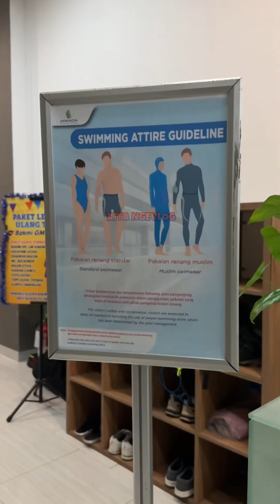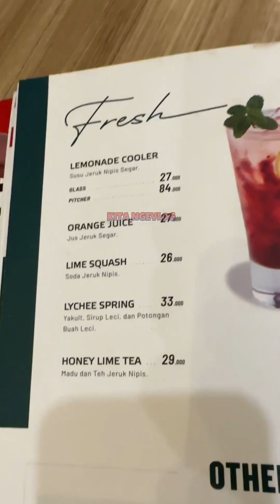Infinity Pool 📍Jakarta Selatan